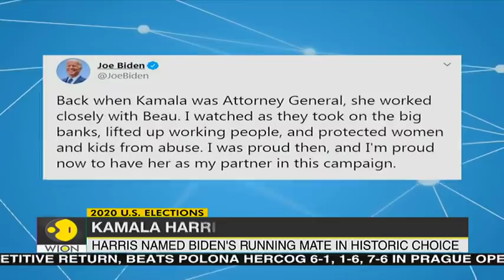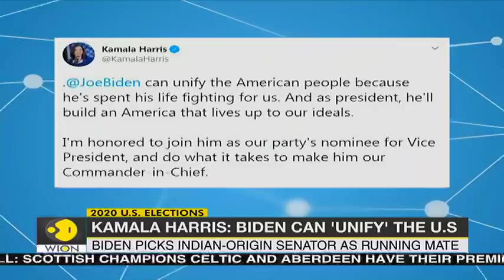2020 US Elections: Search for Biden's running mate ends | Kamala Harris picked up as VP nominee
2020 US Elections: Search for Biden's running mate ends | Kamala Harris picked up as VP nominee

US Presidential candidate Joe Biden has named Kamala Harris, a high-profile black senator from California, as his vice presidential choice, capping a months-long search for a Democratic partner to challenge President Donald Trump in November.